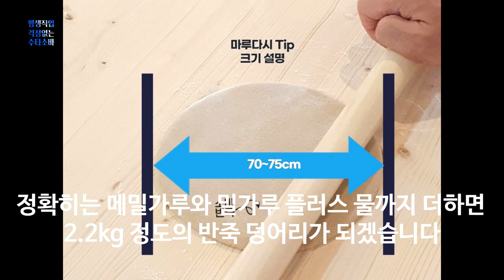국수 만드는 팁 소바 기술 마루노시 팁